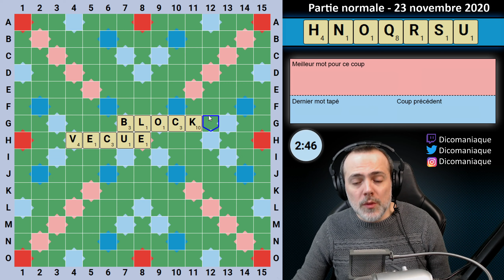732, Poitiers... Alors ? Scrabble pédagogique 23 novembre 2020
Scrabble pédagogique 23 novembre 2020

Partie simultanée organisée la Fédération Française de Scrabble

Overlay (décor) : Tristan Buet

Scrabble est une marque déposée possédée par Mattel Inc.